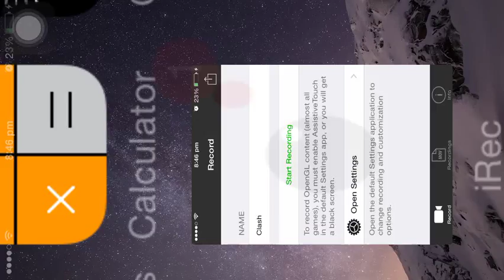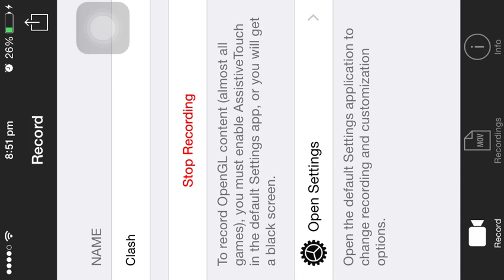Clash Of Clans-#2 EPIC REPLAYS!?!